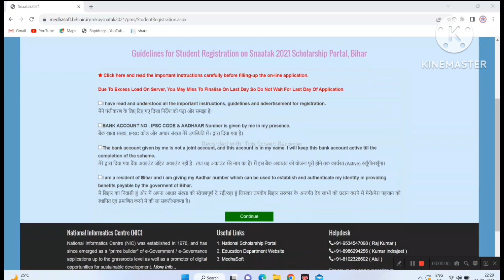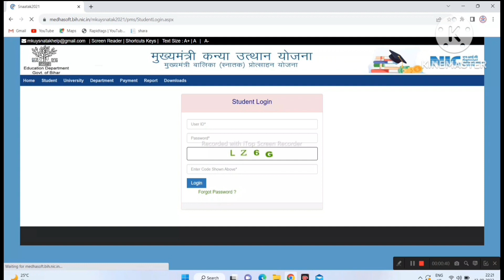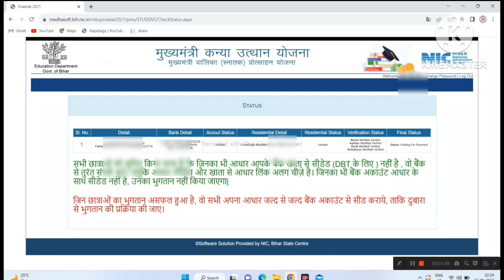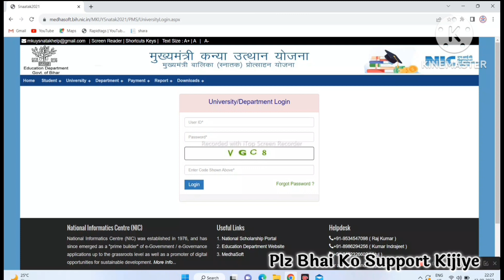snatak scholarship final submit kaise kare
Life Settlement
( My Instagram channel lin

❤️ Purshottam Raj ❤️
From - Vaishali Bihar ( INDIA )